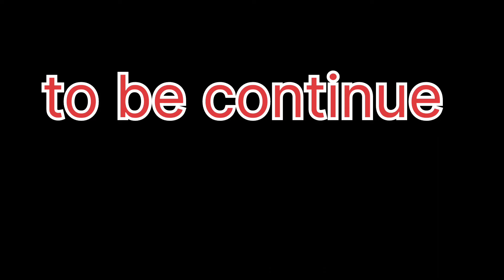most Realistic t-rex chase Dinosour HD video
Lost in dinasour Jurassic World compilation t-rex chase in Jurassic park Dinasour hunting movie